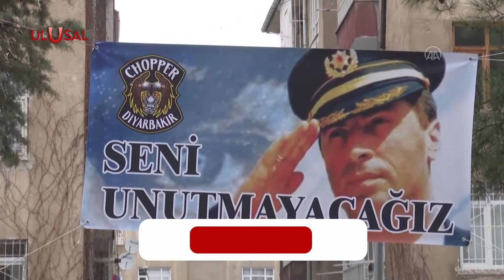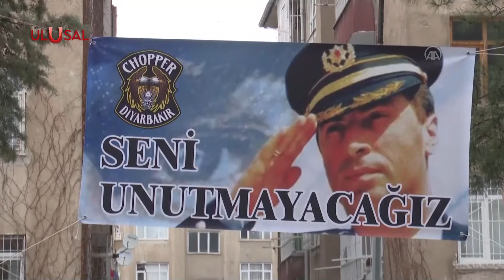"NATO'YA EVET, GAFFAR OKKANLARIN VURULMASINA EVETTİR" | Ulusal Haber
Faili meçhul cinayetler, işkenceler, suikastler.. NATO'nun dünyadaki illegal faaliyetlerini tertiplediği "SüperNATO", diğer adıyla "Gladyo." Bundan tam 23 yıl önce Gladyo'nun Türkiye'deki hedefi Diyarbakırlıların Gaffar Baba'sı, Diyarbakır Emniyet Müdürü Ali Gaffar Okkan'dı. Meclis'in NATO'nun genişlemesine evet demesi, şüphesiz Gaffar Okkan'ın katillerini de sevindirdi...

🔴ULUSAL KANAL:
⚫SON DAKİKA HABERLERİ
⚫GÜNDEMDEKİ HABERLER